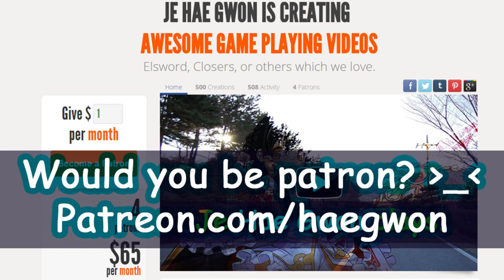Elsword - Lu's singing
Suggested and supported by Jaylcs Lucas Evecon
Song : DiGiTAL WiNG (素敵なワン・ツー・スリー)